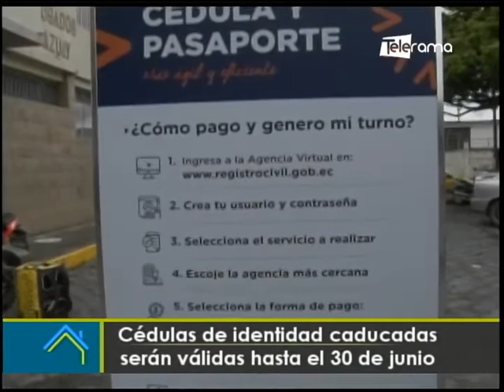Cédulas de identidad caducadas serán válidas hasta el 30 de junio